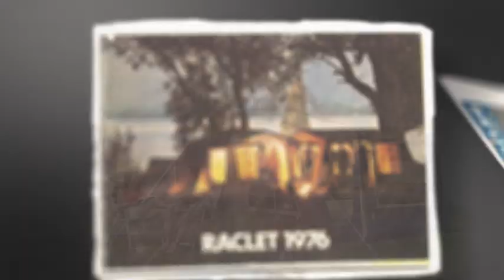Raclet Solena setup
A guide on how to setup the Raclet Solena